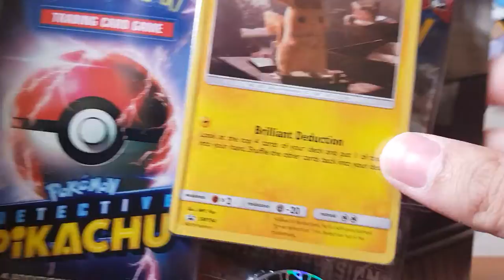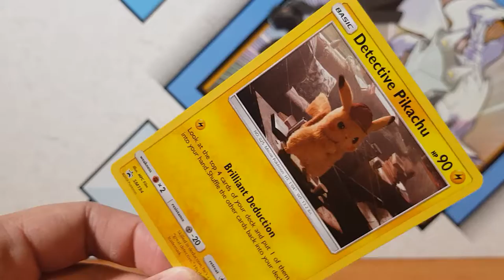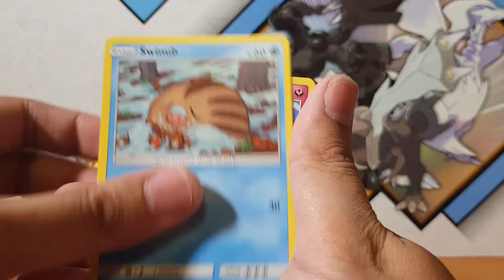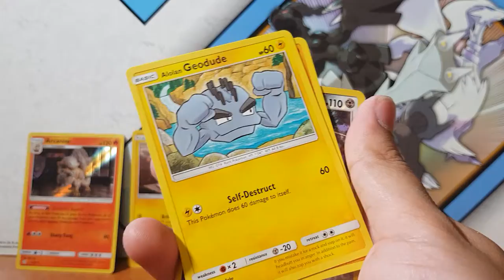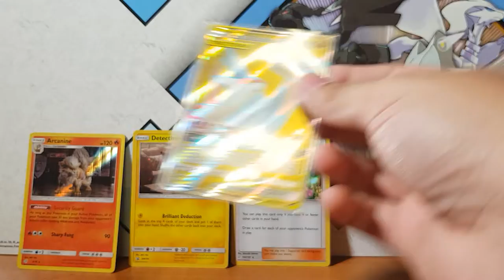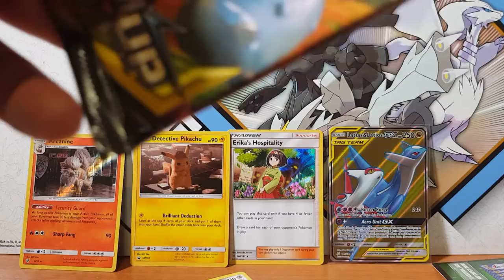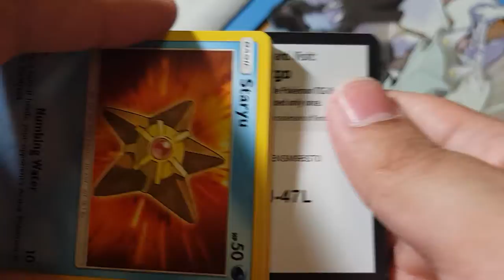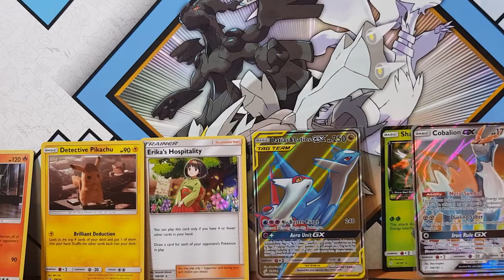Opening Pokemon Detective Pikachu Case File and team up booster packs! Come at me pokemon tcg!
Come join me as I open the new Detective Pikachu Case File. Here on this channel we love pokemon pack openings.

We open all types of pokemon products from Vintange pokemon boosters, to new pokemon tcg boosters. ie Sun and Moon, XY, Fossil, Team Rocket and many more!.

About Detactive Pikachu set
Pokémon TCG: Detective Pikachu is a special sub-set released during the Sun & Moon Series of the Pokémon Trading Card Game. It features Pokémon from the live-action Pokémon movie

Detective Pikachu booster packs could not be purchased separately and instead, were available exclusively in various set-related products. Each booster pack contains four cards

About Pokemon Team Up
Adds more than 180 cards to the Pokemon TCG which expands the options for all types of Pokemon which debut the 6 new new double-crushing TAG TEAM Pokemon GX

and my biggest idols